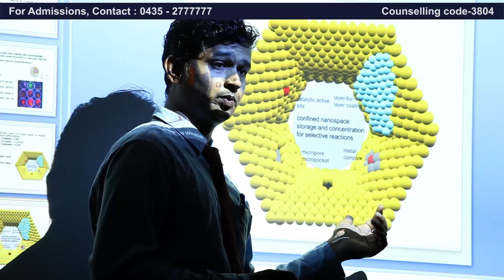Arasu Engineering College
Affliated to Anna University,Chennai
Aicte,New Delhi Approved.
NBA Accredited | NAAC Accredited | ISO 9001:2008 Certified.
Admissions: 0435 – 2777777
Counselling Code:3804
Chennai main road, Kumbakonam - 612501,
Thanjavur Dist, Tamilnadu,